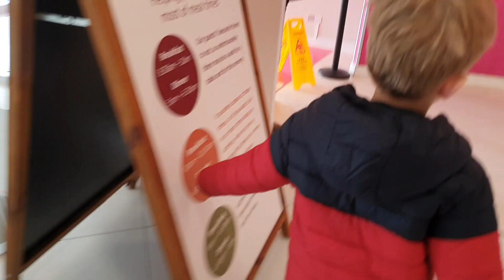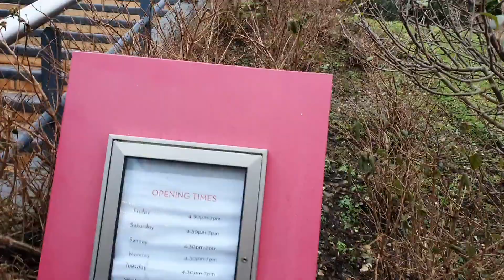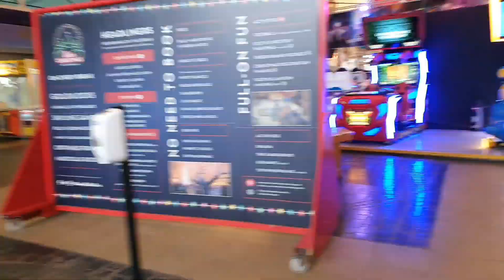Magical Christmas at Butlins The Ultimate Holiday Experience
Welcome to Butlins Christmas Fantasy at Bognor Regis! Join us for a festive wonderland of holiday cheer, with a lineup of exciting Christmas shows and activities. Our Butlins Christmas Fantasy event is the perfect way to get into the holiday spirit, with a range of festive activities for all ages. From thrilling rides and attractions to exciting Christmas shows, there's something for everyone at our Butlins Christmas event. We had a wonderful time staying in the Ocean Hotel, and it was a surprise for our twins who loved every moment of the Butlins experience.